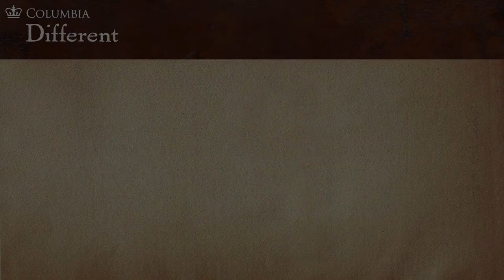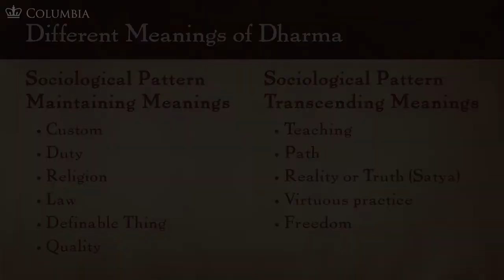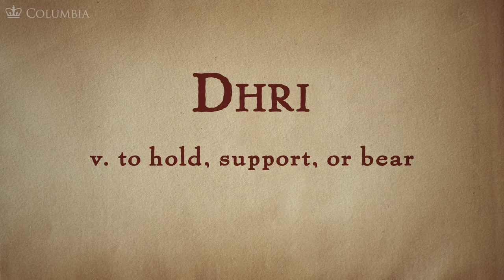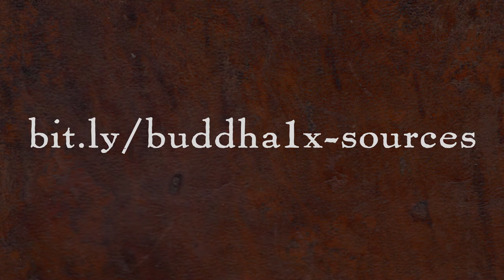MOOC BUDDHA1x | 1.7 The Buddha’s Dharma Revolutionary Teaching | Buddha & Dharma: Individual Vehicle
1.7 The Buddha’s Dharma Revolutionary Teaching | Buddha & Dharma: Individual Vehicle